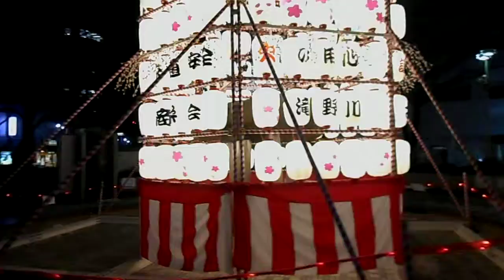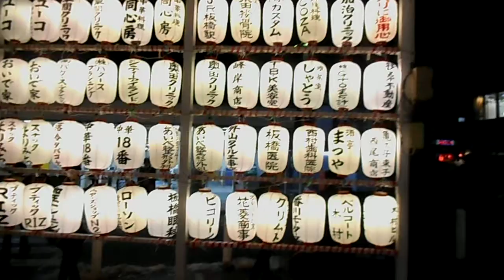DSCN9025クリスマス20180129板橋駅前 年賀提灯 タワー